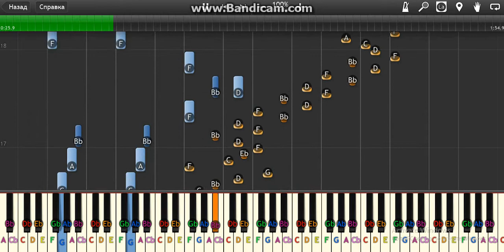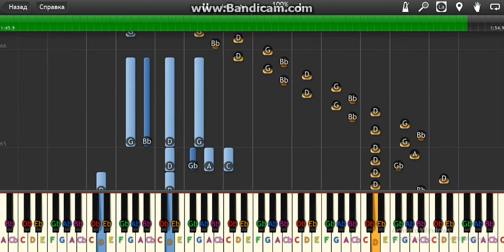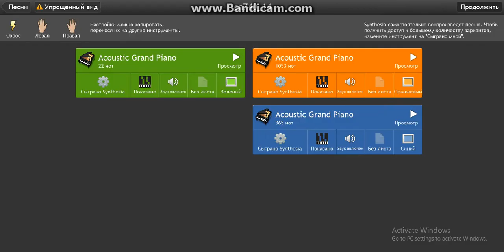Number 14, Opus 740, Carl Czerny On Synthesia